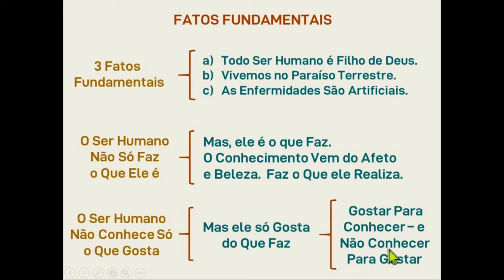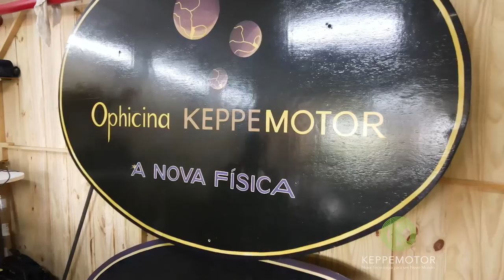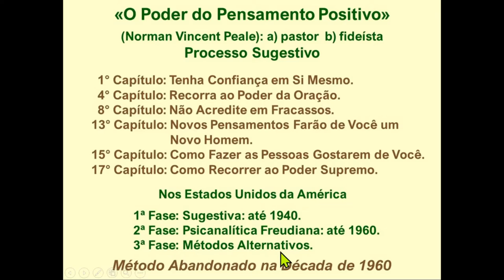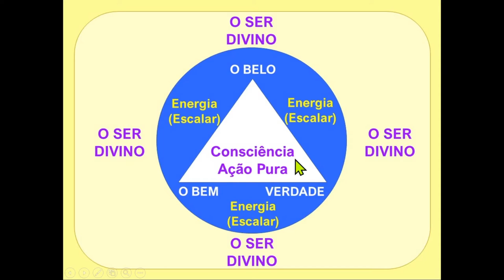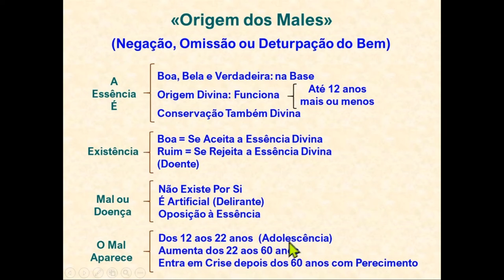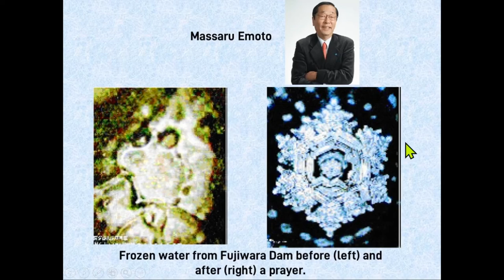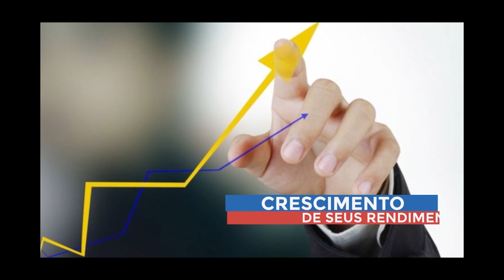O ser humano é o que ele faz de bom, bonito e verdadeiro - TV STOP 287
Descubra, com os psicanalistas Norberto Keppe e Cláudia Pacheco, como podemos ter uma vida mais de acordo com nossa verdadeira essência.